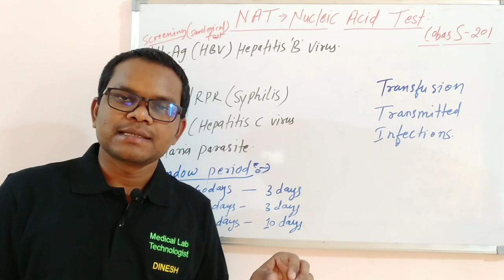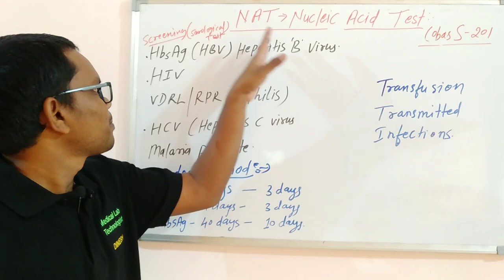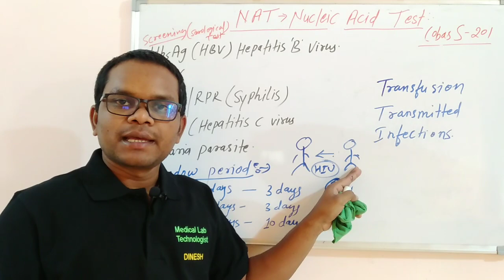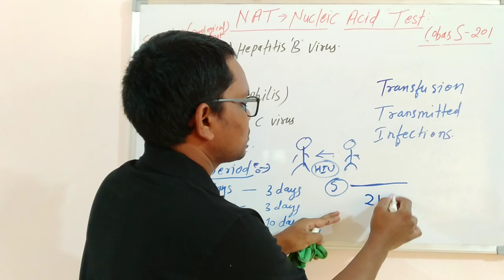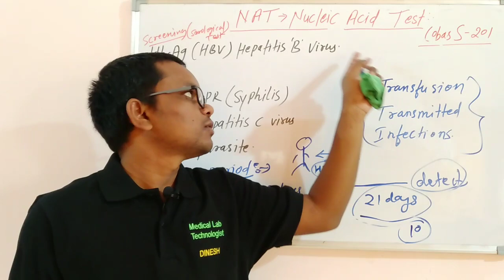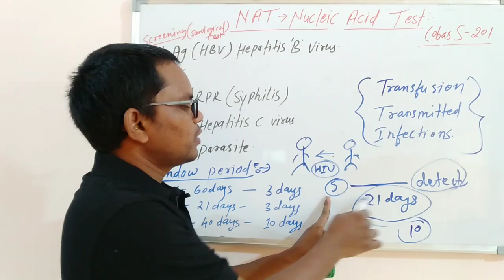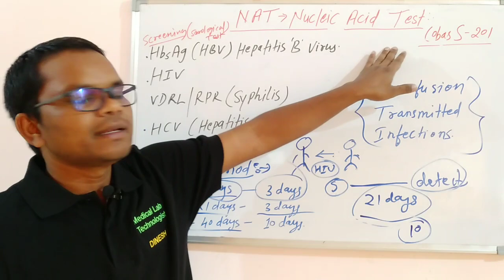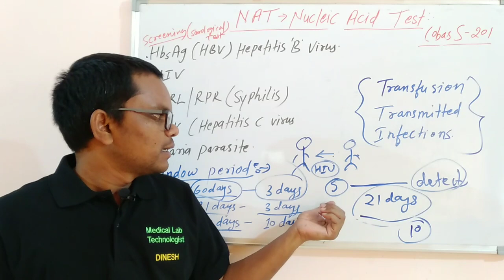NAT Test | Window period | Screening Test | Transfusion Transmitted Infections | Cobas S 201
Is video me hamne NAT Test | Window period | Screening Test | Transfusion Transmitted Infections | Cobas S 201

मेरा नाम Dinesh kumar है।
Qualification-
1:BMLT in peoples paramedical college bhopal.
2:Histopathology,Anatomy,cytopathology,HEMATOLOGY,
3: Current job as a lab technician hospital pathology and TB diagnosis department.

Pathology books in hindi-

1.FOR OCHIE BOOK bmlt,dmlt all subjects-
2 FOR GODKAR books bmlt,dmlt all subjects-
3 FOR N MURUGESH ANATOMY
4 FOR BIOCHEMISTRY
5 FOR MICROBIOLOGY
6 FOR HINDI MLT BOOK
7 PHYSIOLOGY
8 PATHOLOGY AND HISTOPATHOLOGY
My gadgets-
1.my mic
2.my camera
3.my tripod
1.facebook page